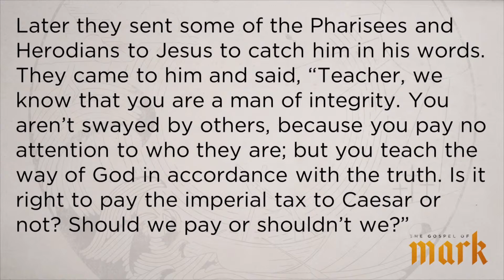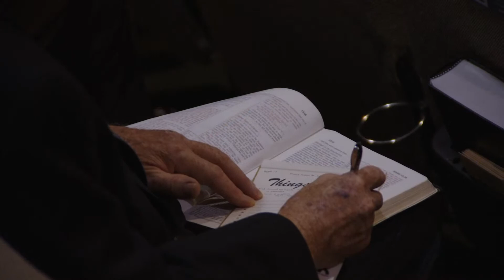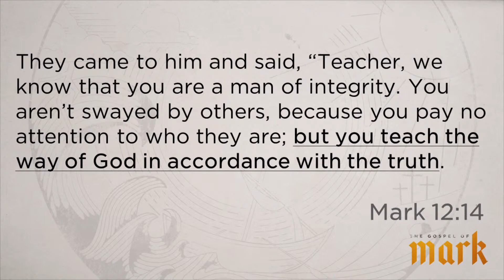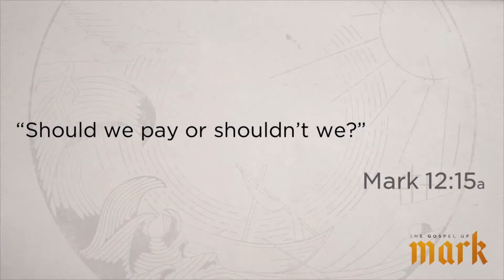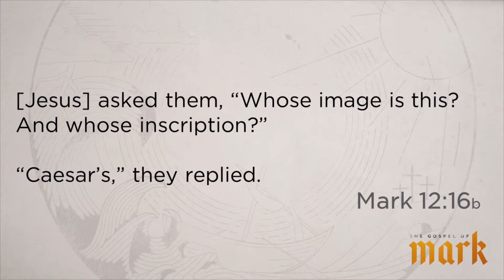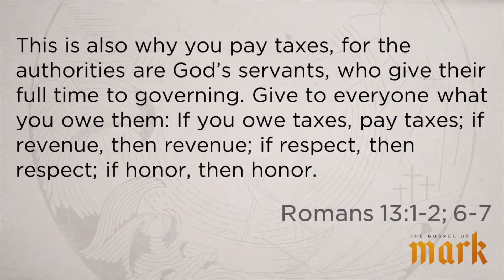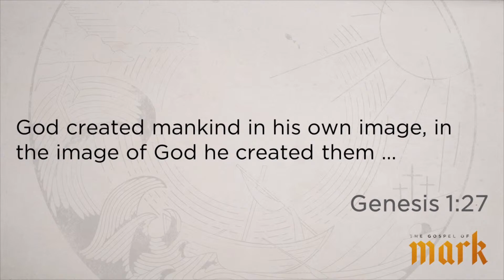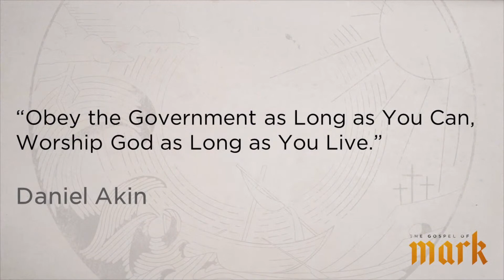The Gospel of Mark | Mark 12:13-17 | Cam Stephens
In Mark 12:13-17, the teachers of the law plot against Jesus (once again) and try to trap Him with a question. In this message, Cam Stevens shows us how Jesus (once again) wisely turns their question around and uses it to teach us that Christians are called to live the fruit of the Spirit and not a spirit of rebellion.